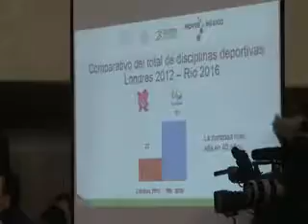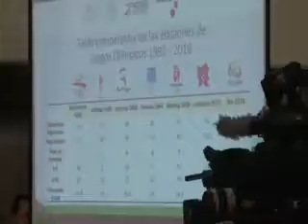Comparece Alfredo Castillo por participación olímpica mexicana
Rinde cuentas Alfredo Castillo, titular de la Comisión Nacional de Cultura Física y Deporte (Conade), por la controversial participación de la delegación olímpica mexicana en Río 2016. En el seno de la Comisión del Deporte de la Cámara Baja, Castillo fue cuestionado por los diputados.